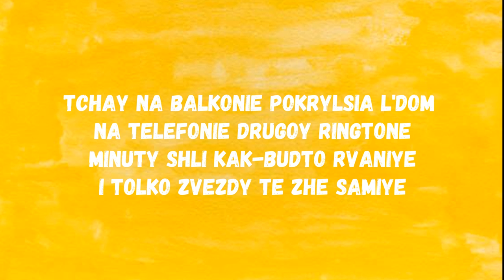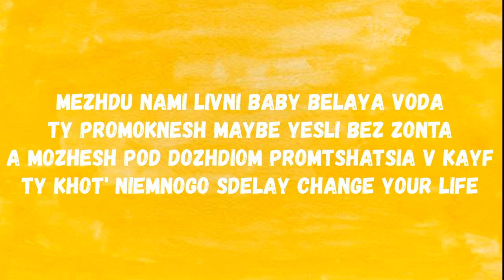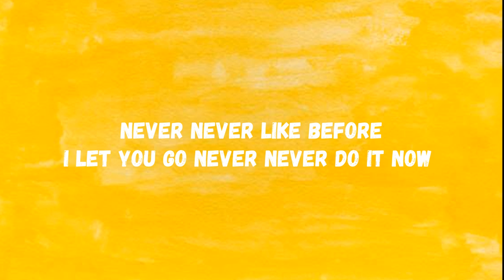[LYRICS VIDEO] LIZA MISNIKOVA - PEPELNY | JESC 2019 BELARUS 🇧🇾